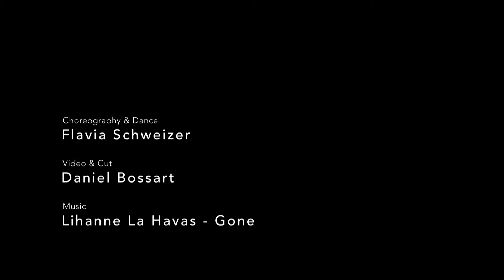Lianne La Havas- Gone | Choreography by Flavia Schweizer (Official Dance Video)